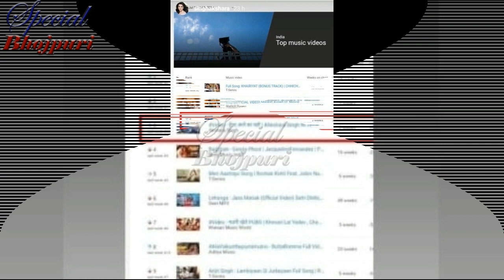अक्षरा के इस कारनामे पर पवन सिंह को गर्व होगा